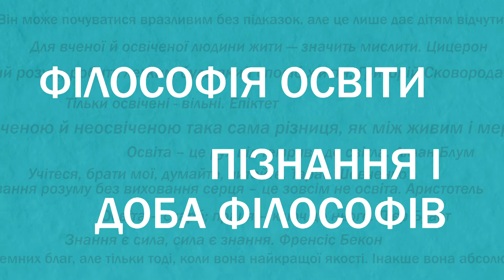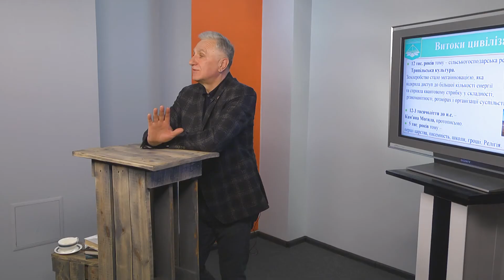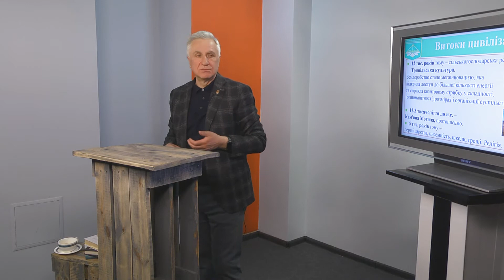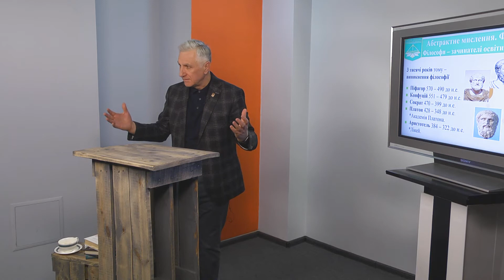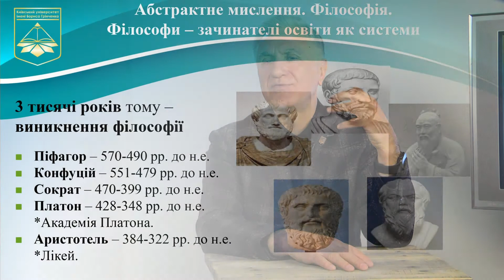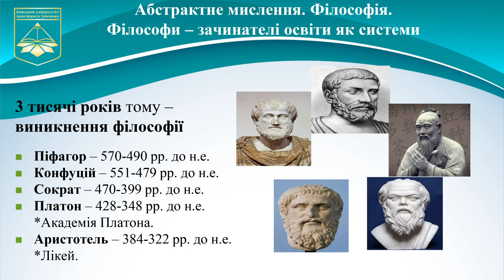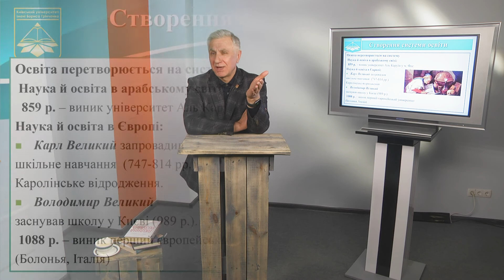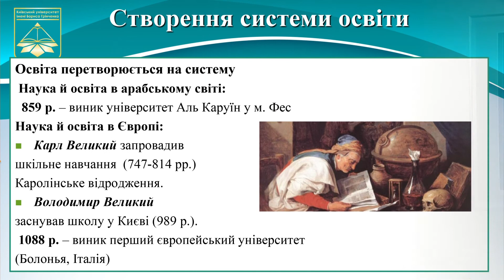Віктор Огнев'юк - Філософія освіти. Лекція 3. Пізнання і доба філософів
У лекції професор Віктор Огнев`юк продовжує розкривати еволюційний поступ освіти від найдавніших часів. Слухач може знайти відповіді на такі запитання:
-         де було знайдено протописьмо на території України?
-         коли виникла філософія і як це пов'язано з розвитком абстрактного мислення?
-         як звучить золоте правило моралі?
-         які античні освітні заклади можна вважати протоуніверситетами?
-         що сприяло створенню системи освіти на території сучасної Європи?
-         що можна вважати центром зародження української освіти?